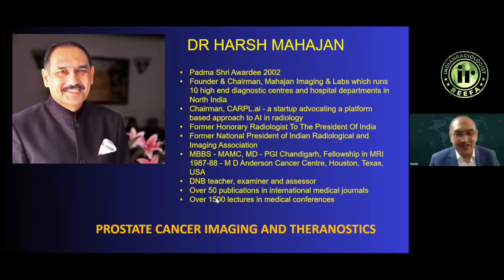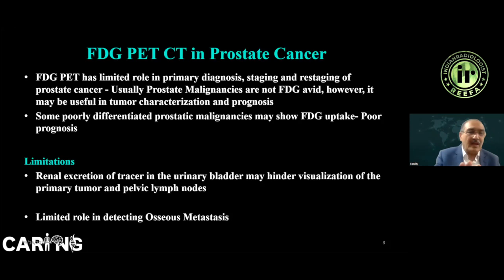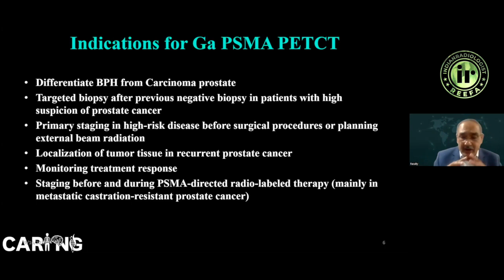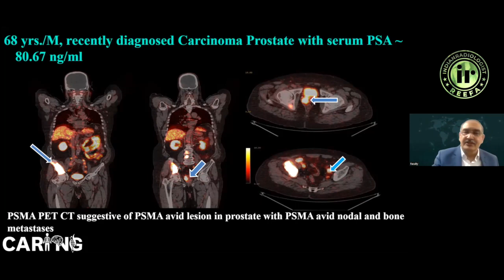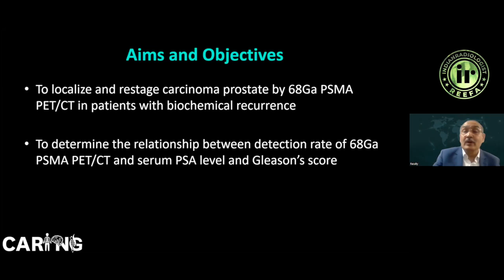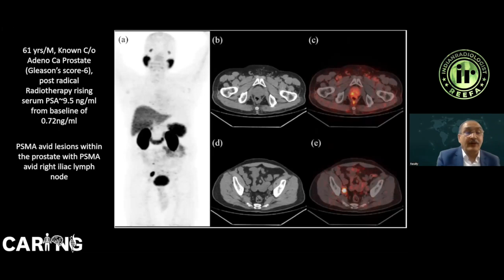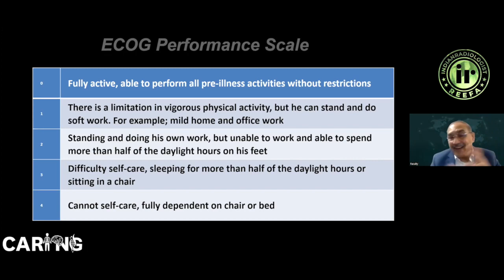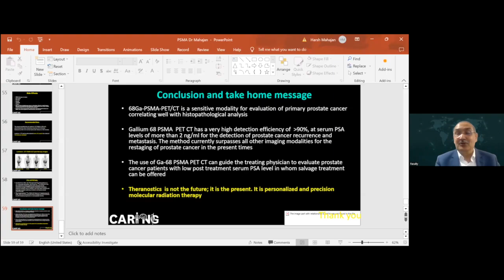DR HARSH MAHAJAN || PROSTATE CANCER - IMAGING & THERANOSTICS || 22nd MRI IMAGING COURSE ONLINE